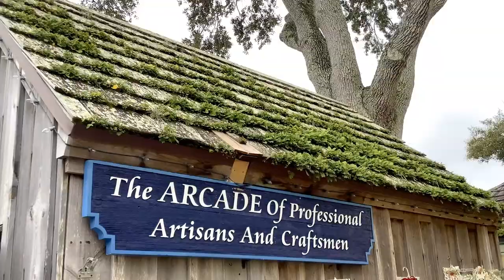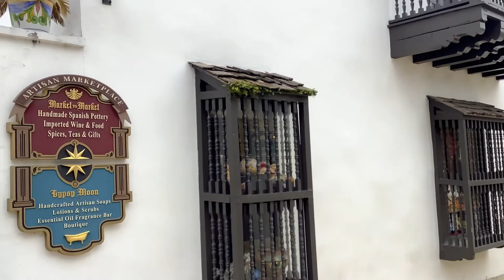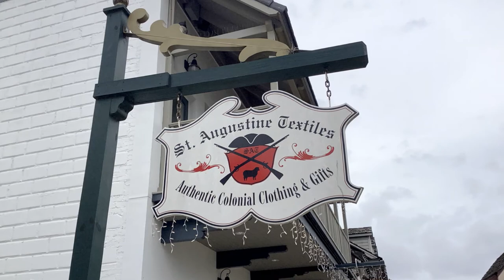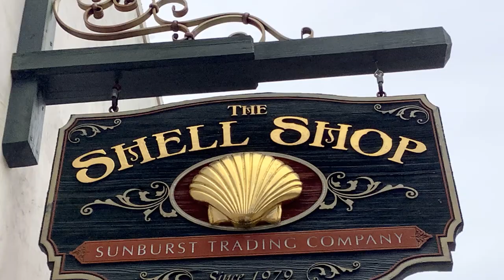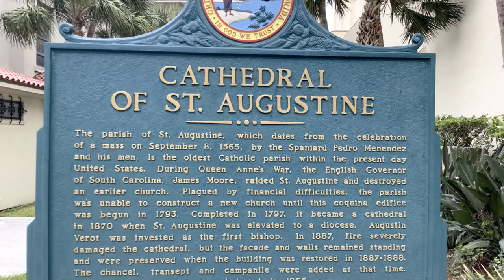ST. AUGUSTINE~~ OLDEST CITY IN US~~ ST. GEORGE STREET & ST. AUGUSTINE BEACH, FLORIDA ~~CSA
ST. AUGUSTINE is a city on the northeast coast of Florida. It lays claim to being the oldest city in the US'